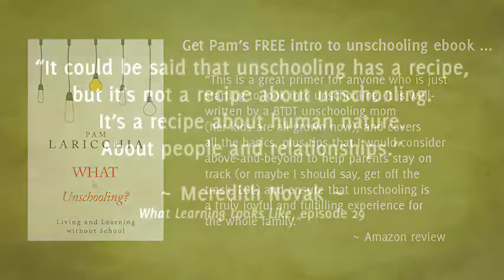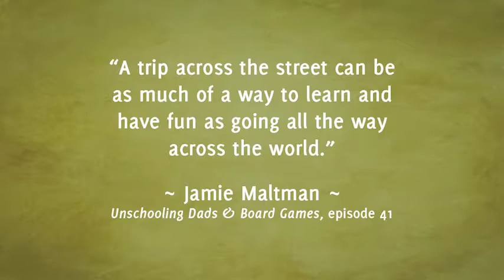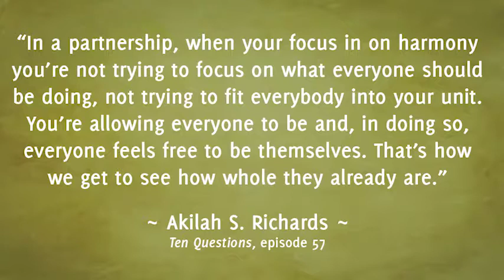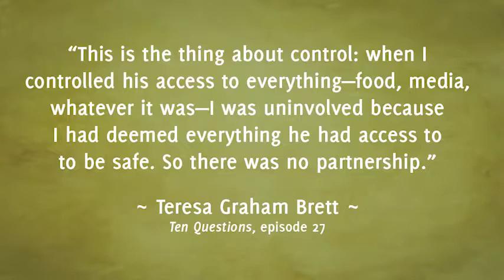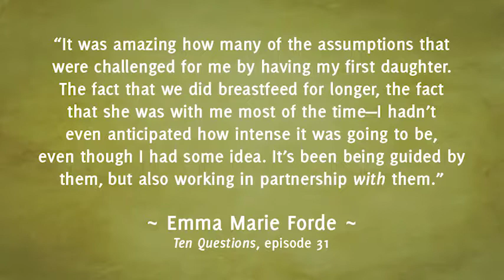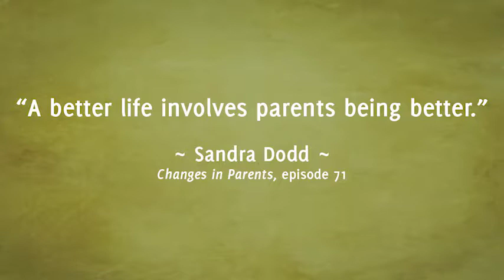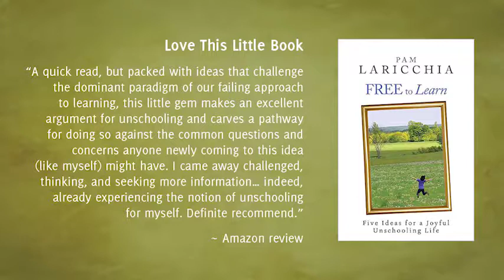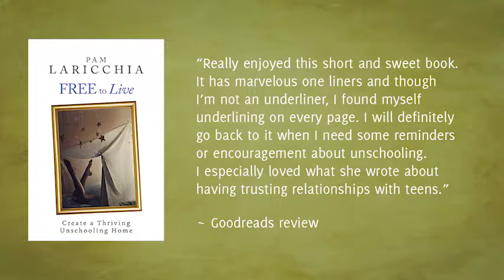Q&A Round Table, Episode 60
Anne Ohman and Anna Brown, both veteran unschooling parents, join me to answer listener questions.

“When we really hear one another and work toward understanding each other’s needs, finding the solutions that are win-win, life is just easier and more joyful.” ~ Anna Brown

LISTENER QUESTIONS

[TIME: 4:42] Anonymous question is around supporting someone who doesn't feel good about themselves.

[TIME: 28:31] Veronica’s question is around sibling relationships and bringing peace to the family.

[TIME: 47:11] Melody’s question is around bringing unschooling into the picture with her fiancé with an eye to unschooling their future children.